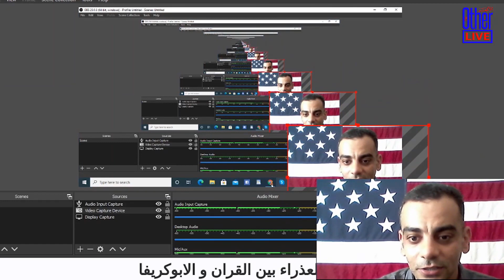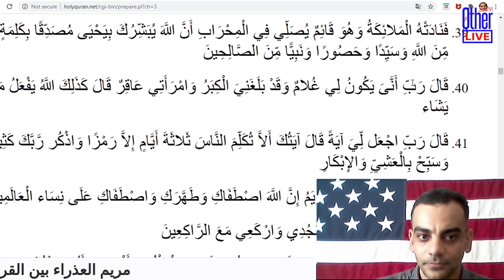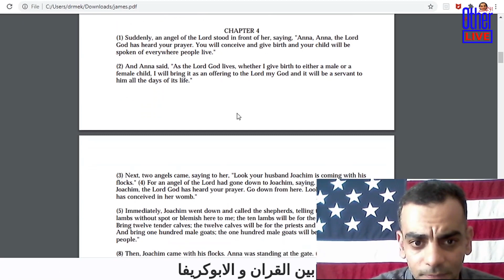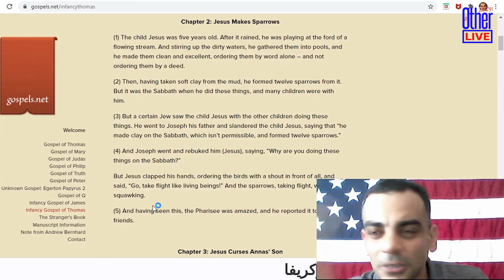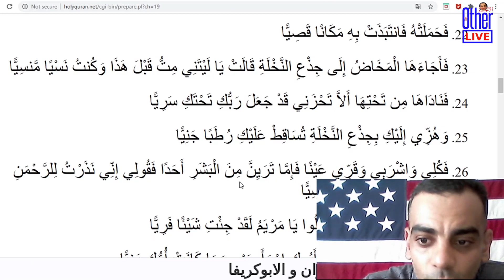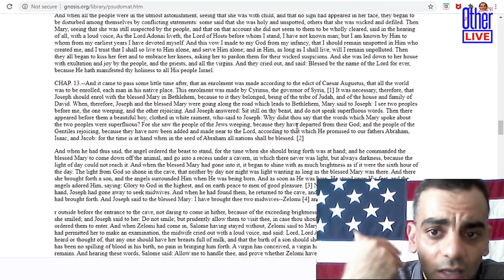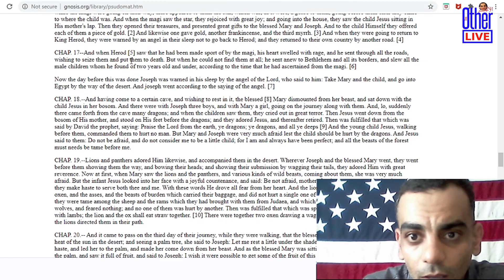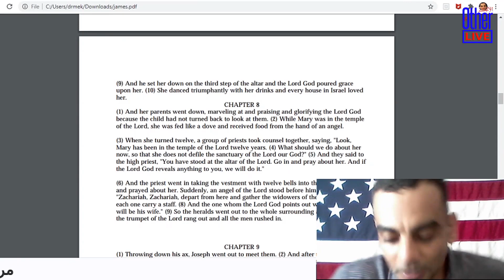مريم العذراء بين القران و الابوكريفا‎